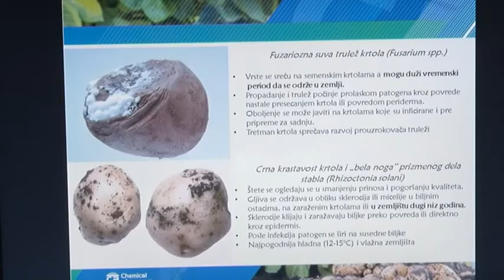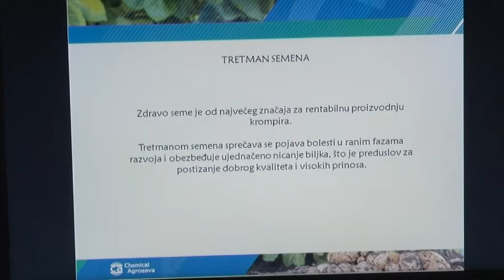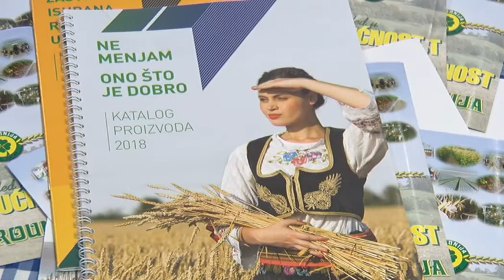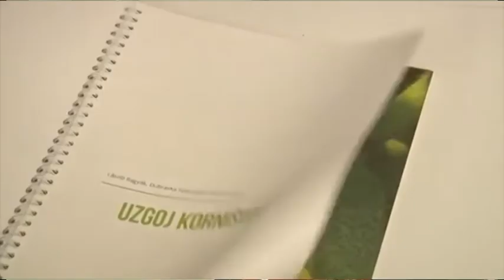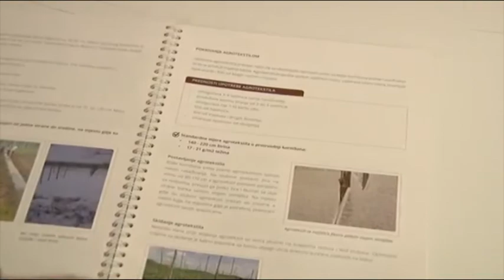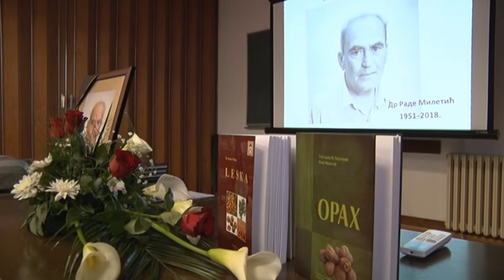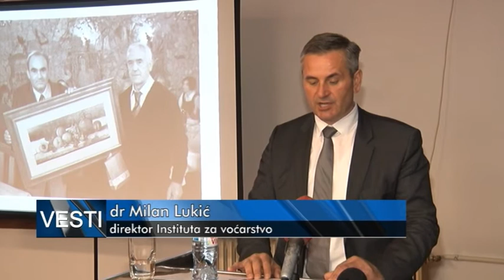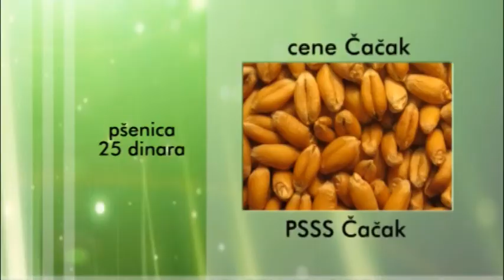VREME ZA SEME 25 02 2018